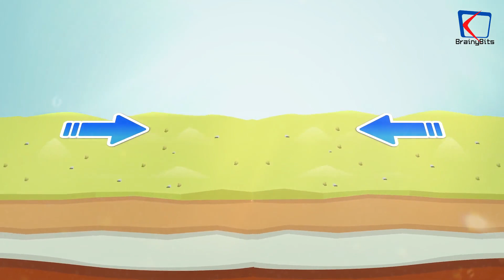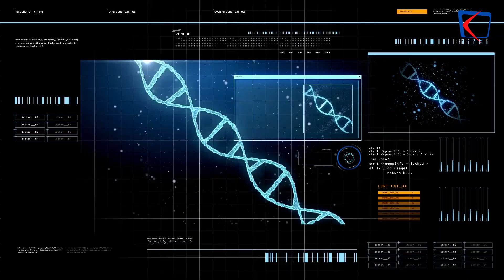The Future of Earth In the Next Billion Year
Discover the mind-blowing predictions about the future of Earth in this awe-inspiring video. From climate change to technological advancements, we'll explore what could happen in the next billion years.

As we face ever-evolving challenges on our planet, it's important to look to the future. In this video, we'll delve into theories and predictions about the next billion years of Earth's existence. So come along on this journey of discovery and let's unveil the potential future of our planet together.

Don't miss out on this insightful journey into the unknown.